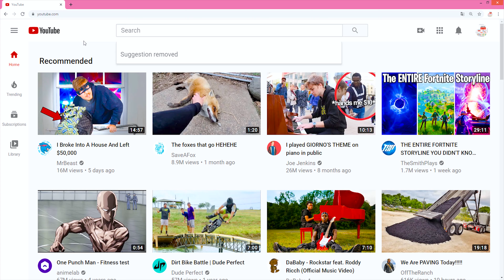5 Easy Delicious And Healthy Shrimp Recipes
5 Easy Delicious And Healthy Shrimp Recipes

1/ Grilled shrimp with cucumber and bell pepper

1/2 yellow bell pepper
10 shrimps
1 cucumber
1 tsp lemon juice
salt and black pepper
15 ml olive oil
chili pepper powder
garlic powder

2/ Shrimp healthy salad

Lettuce
1/2 red bell pepper
10 cherry tomatoes
4 oz shrimps
chili pepper powder
garlic powder
1 tbsp olive oil
Lemon juice

3/ Sausage and shrimps recipe

1 tsp olive oil
10 shrimps
chili pepper powder
1 tsp olive oil
3 Sausages
1 tsp olive oil
garlic
1/4 onion
1/2 red bell pepper
1/2 green bell pepper
1/2 carrot
1/2 zucchi
1/4 cup corn
little water

4/ Shrimp salad with tomato

Lettuce
1 tsp olive oil
10 shrimps
garlic powder
chili pepper powder
purple onions
1 medium tomato
1 tsp lemon juice

5/ Mushroom and shrimps

1 tsp olive oil
6 shrimps
3 mushrooms
1/2 zucchi
Soy sauce
Chili pepper powder